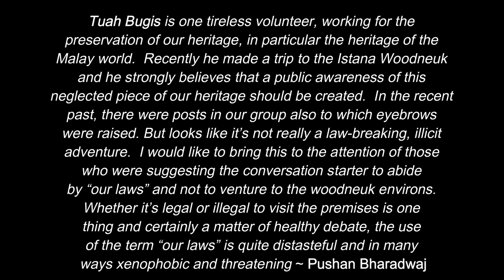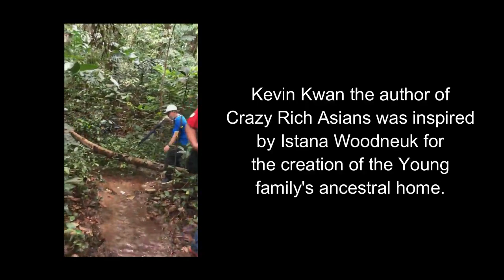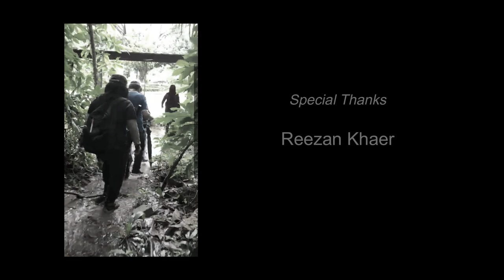Istana Woodneuk - $ 5 Billion !!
Tuah Bugis is one tireless volunteer, working for the
preservation of our heritage, in particular the heritage of the
Malay world.  Recently he made a trip to the Istana Woodneuk
and he strongly believes that a public awareness of this
neglected piece of our heritage should be created.  In the recent
past, there were posts in our group also to which eyebrows
were raised. But looks like it’s not really a law-breaking, illicit
adventure.  I would like to bring this to the attention of those
who were suggesting the conversation starter to abide
by “our laws” and not to venture to the woodneuk environs.
Whether it’s legal or illegal to visit the premises is one
thing and certainly a matter of healthy debate, the use
of the term “our laws” is quite distasteful and in many
ways xenophobic and threatening ~ Pushan Bharadwaj